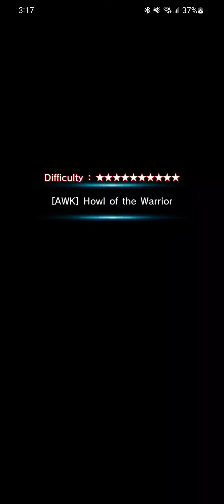Hijikata vs Ganan - Grand Summoners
Don't lie. You forgot this guy existed.